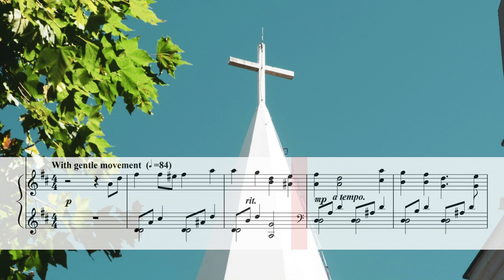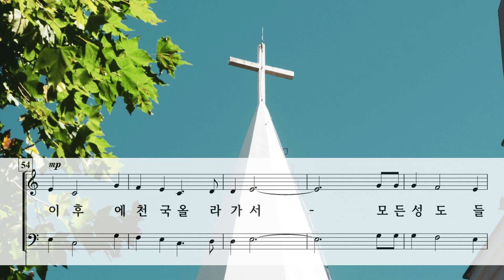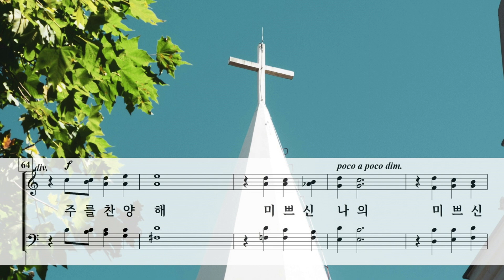내가 참 의지하는 예수 ( 이현철 ) / All Part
The Best Friend to Have by H. C. Lee ( 이현철 )

Photo by Mateus Campos Felipe